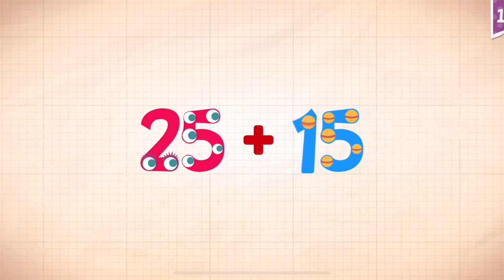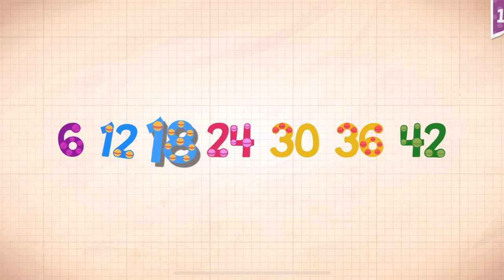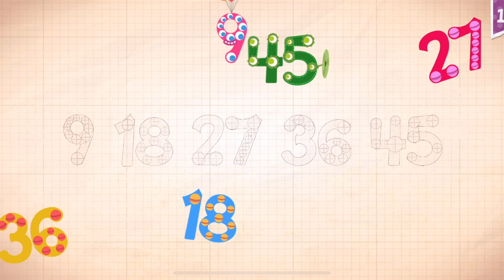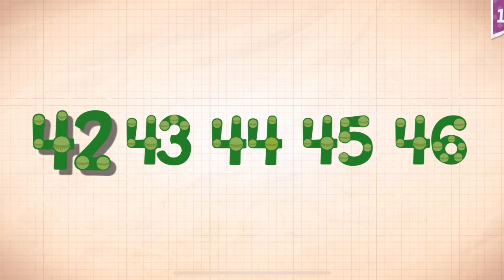Endless Numbers Learn To Count 1 to 10 Best App For Kids Count 1 to 50